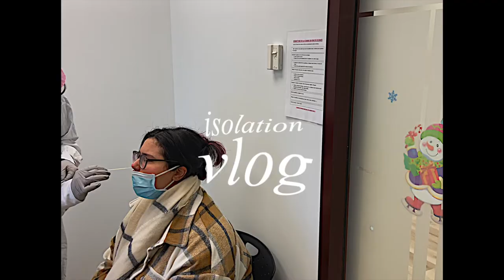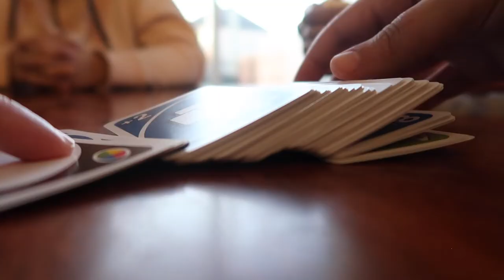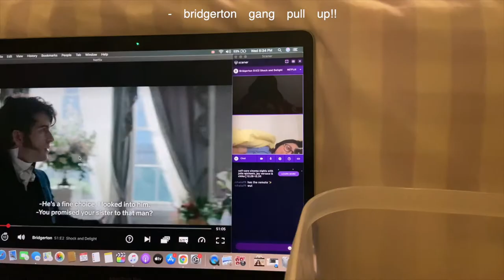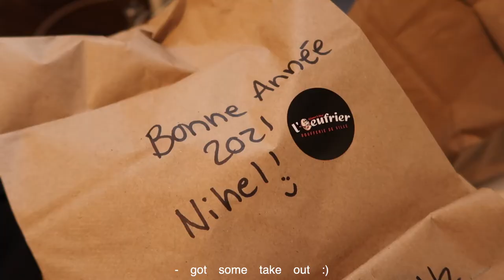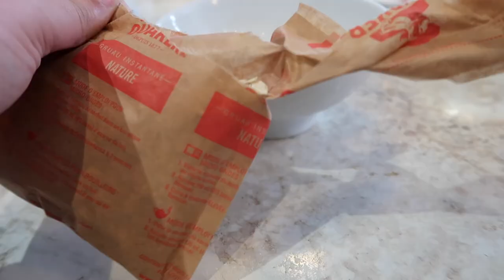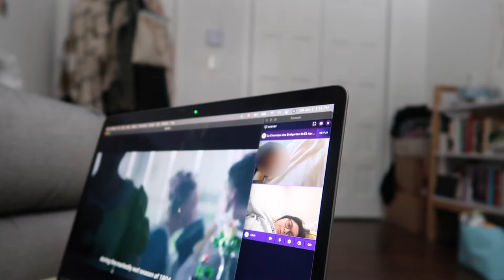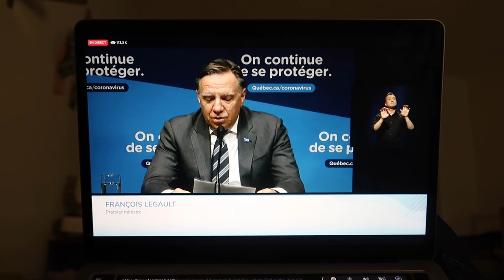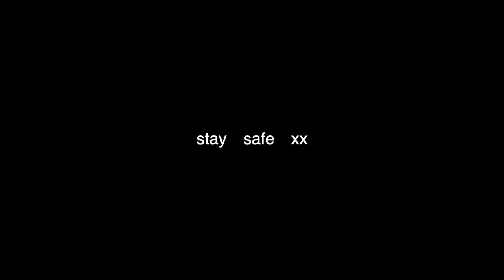miss rona got to me!! ~ this is how i spent my quarantine stuck at home ~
2021 played me. this is not how i expected to start the new year but here we are...

also, im unemployed. again. 2021 is my year yall!!!

so fine by trees and lucy
losing by C.JAMES